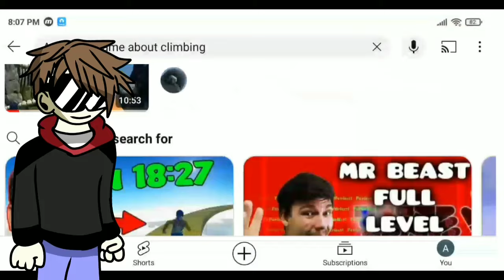I Played A Difficult Game About Climbing In Android Still Too Hard!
Hi In This Video I Am Playing Android Version Of A Famous Game A Difficult Game About Climbing 🗿

Details